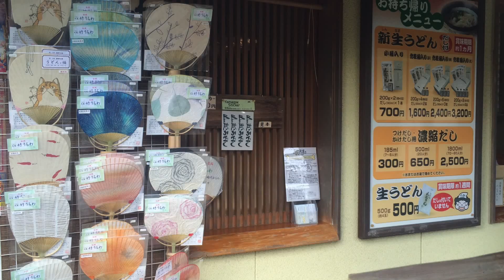Cooking Sanuki Udon in Yamagoe!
การปรุงอาหาร Sanuki อุดรธานีใน Yamagoe!/Memasak Sanuki Udon di Yamagoe!/烹饪赞岐乌冬面在山越！

Teuchi Udon Noodles (Homemade Sanuki Udon Recipe) 手打ちうどん（讃岐うどん風）作り方レシピ